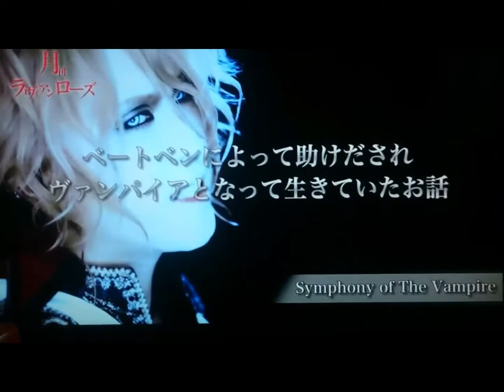Emissions TV Kamijo 2016 - 「ヴェルサイユKAMIJOの月刊ラヴィアンローズ」-Music Express-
Cet internaute a filmé son écran pour partager cette émission uniquement visible du Japon et pas de partout en plus. j'ai juste réuni en une seule vidéo les petites vidéos postés sur twitter. 1 émission = 6 morceaux.

The 3 Kamijo TV shows of early 2016. Film by Nobo.
I just put in one the 18 little vidéos he share on twitter.